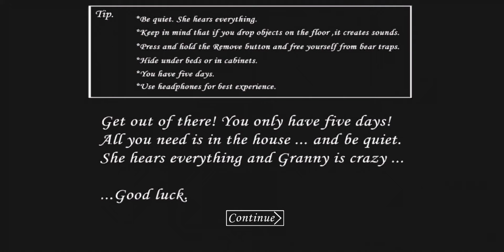GRANDPA está en la casa de granny 1!!